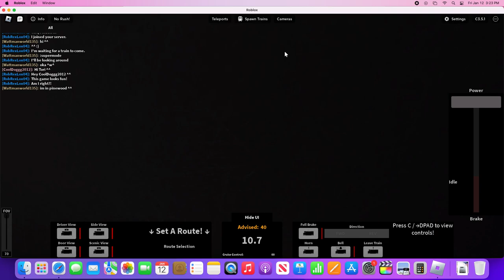Playing Rails Unlimited.